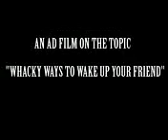watch and you die in 50 seconds